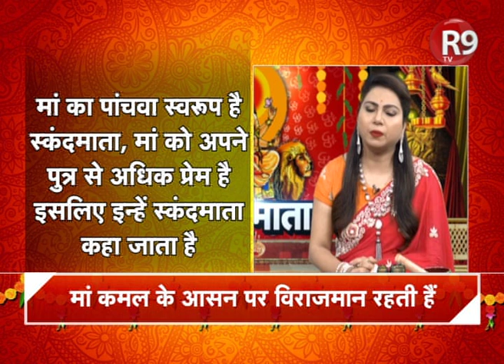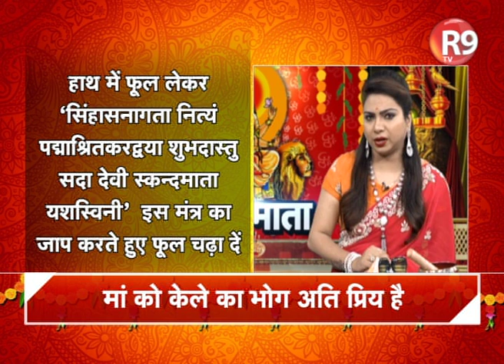Navratra Special-मां का ये स्वरूप संवारेगा किस्मत । जानें Alankrita Manvi से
आज नवरात्र का पांचवां दिन है..मां स्कंदमाता के स्वरूप की पूजा अर्चना का दिन…क्या आपको पता है इस स्वरूप की पूजा से आपकी किस्मत कैसे संवर सकती है…यही बता रही है हमारे खास कार्यक्रम में अलंकृता मानवी, देश की जानी मानी एस्ट्रो एक्सपर्ट